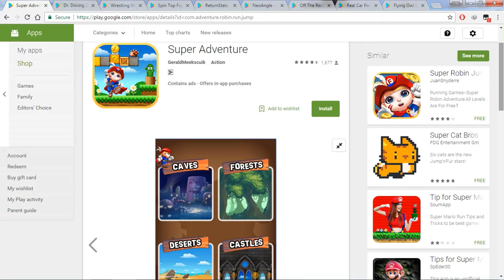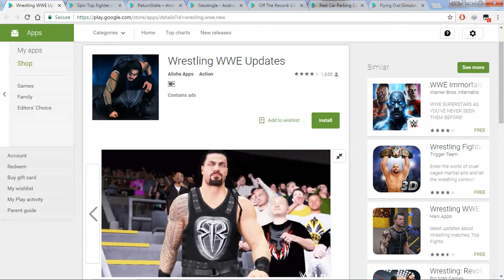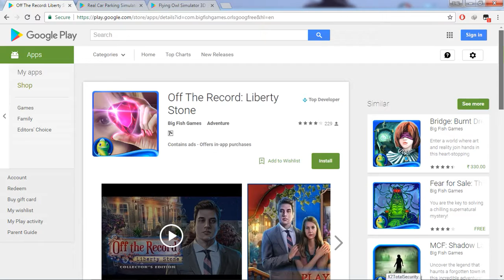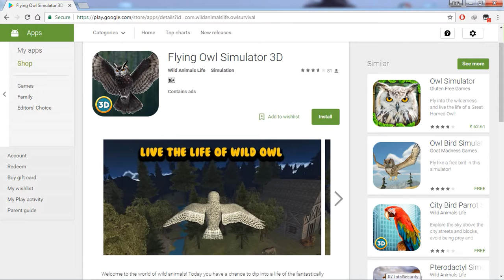New Android Apps And Games Everyday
Android Apps And Games
Launch/Release Date 11-Mar-2017

Off the record: Liberty stone. Collector's edition